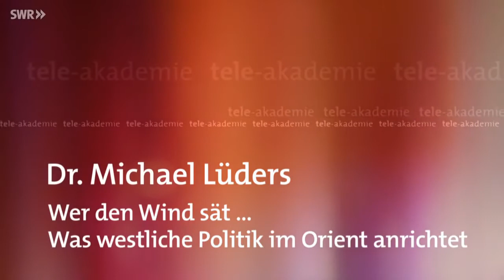Michael Lüders Die WAHRE Politk im Nahen Osten SEHENSWERT !